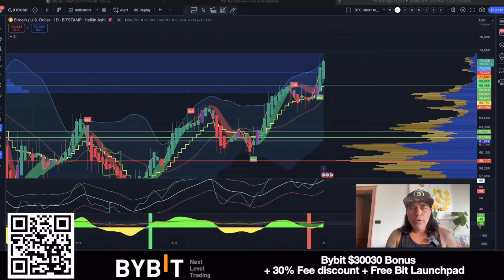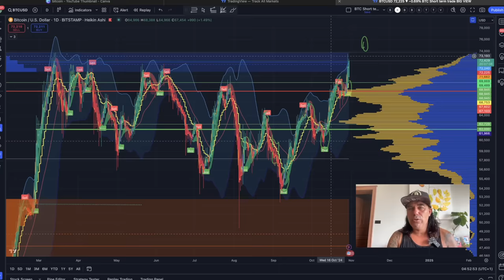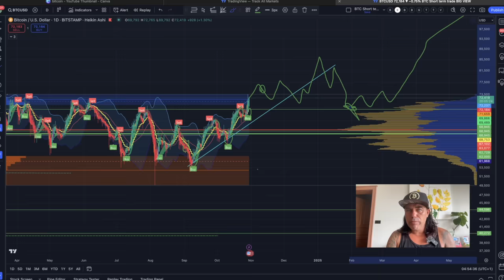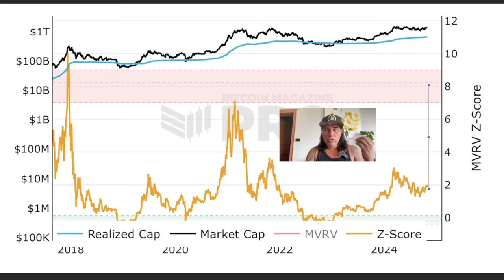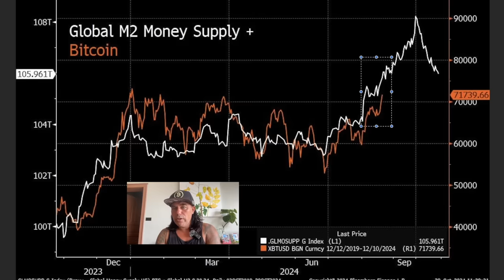BITCOIN, WHEN NEW ALL TIME HIGH??